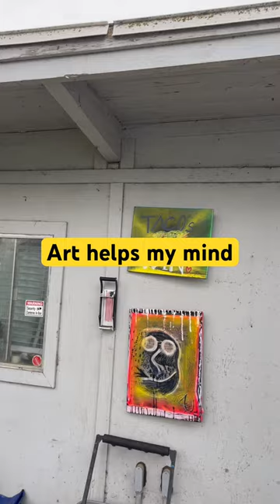Art helps me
My sobriety story